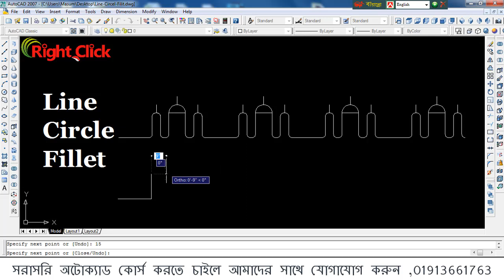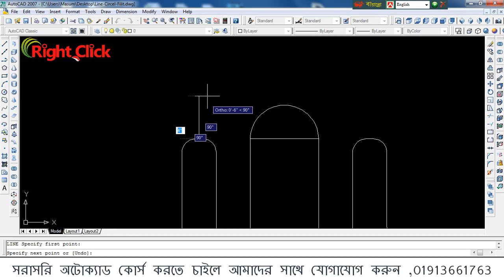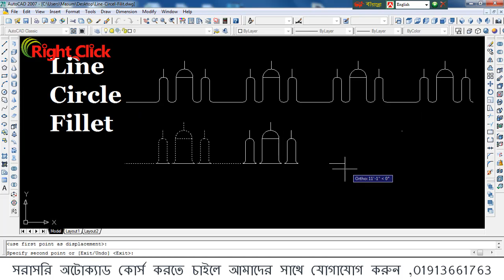How to use -Line-Fillet-Circle Command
বিশেষ করে বলতে চাই, নিচে কয়েটি ভিডিও লিঙ্ক দেওয়া আছে । এই ভিডিও Class গুলি যদি দেখেন, তাহলে আমি ১০০% নিশ্চয়তা দিয়ে বলতে পারি “AutoCAD Floor Plan” উপর কোন সমস্যা থাকবে না , ইনশাআল্লাহ।

সরাসরি প্রতিষ্ঠানে এসে৭ দিন / ১ মাস / ৩ মাস /৬ মাস কোর্স করতে পারবেন। ________________________________________________________________

যোগাযোগ:
মাসকান্দা,ময়মনসিংহ,ঢাকা ।